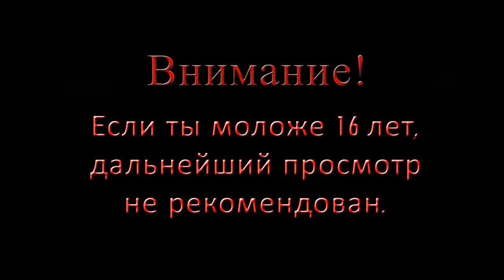CREED RISE TO GLORY VR (КРИД VR) #1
Прохождение игры CREED RISE TO GLORY VR от Chris Please Play